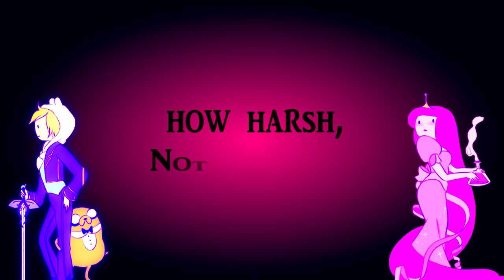Food Chain Lyrics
I've liked this song ever since I first heard it so I couldn't keep away from making a video for the song!